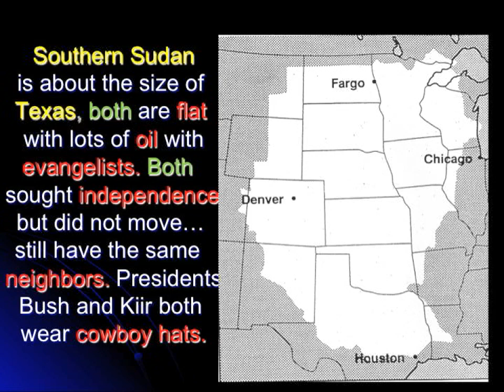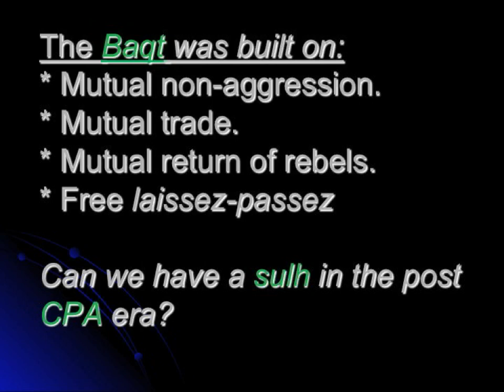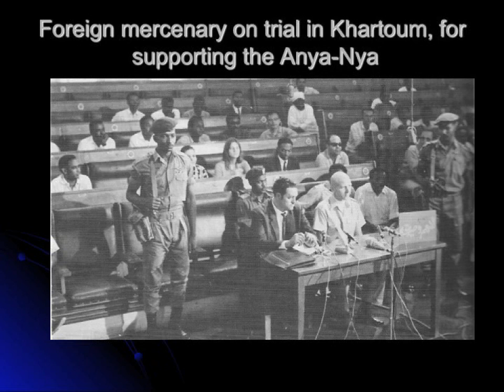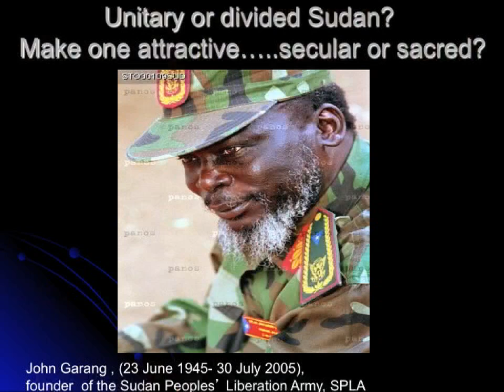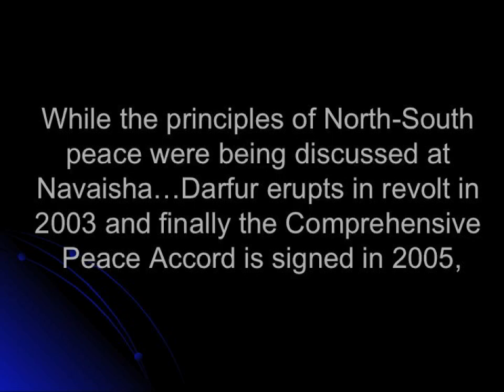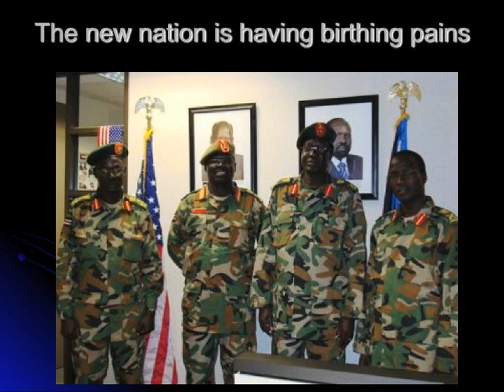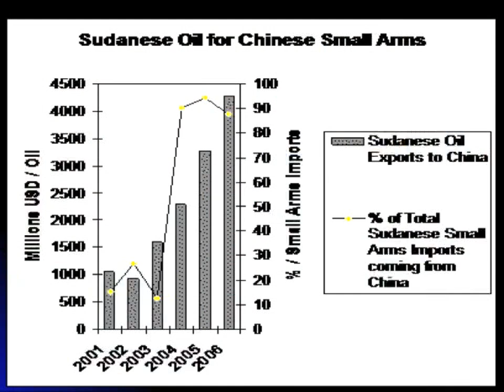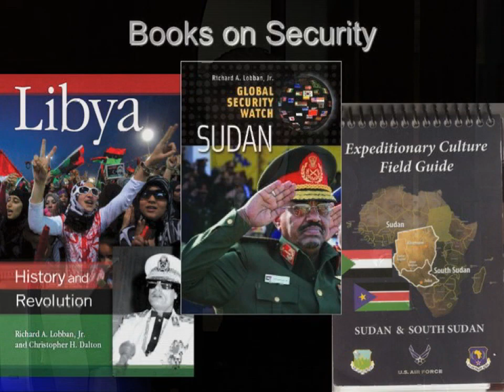Retrospective & Prospective: Sudan & South Sudan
Richard Lobban discussed the long history and vast geography of Sudan. He presented a comprehensive view of many significant events and personages in Sudanese history. As Sudan has had a turbulent and troubled post-colonial life, the program also looked closely at its political and military history including the conflicts in Darfur, the north south conflict as well as the intra-south conflict at present.